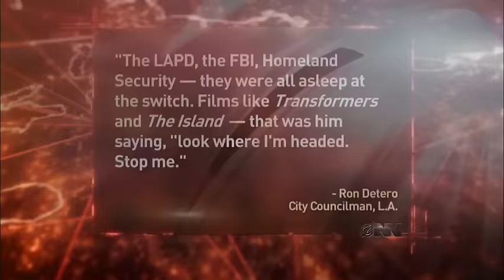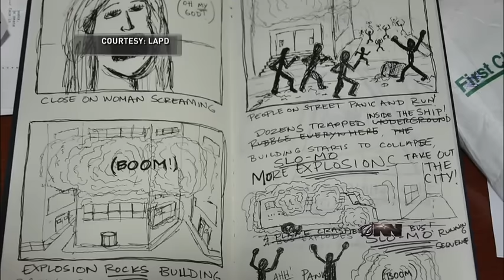Nation Somehow Failed To Predict Attack By Michael Bay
The FBI says the warning signs that Bay would eventually carry out a terrorist attack were startlingly obvious in retrospect.